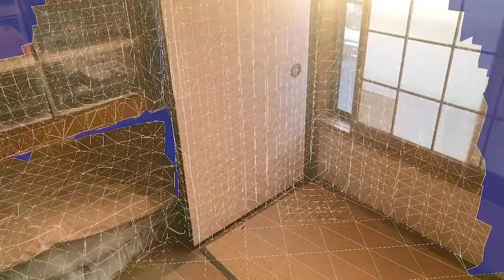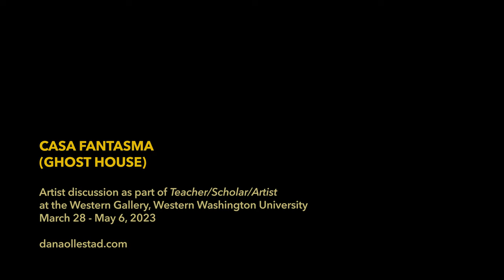Dana Ollestad - Casa Fantasma Artist Talk